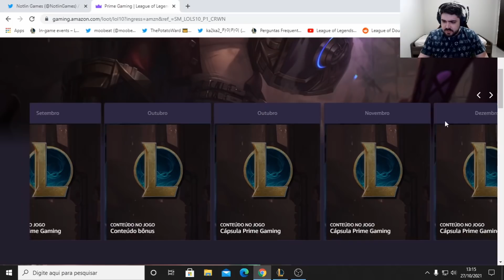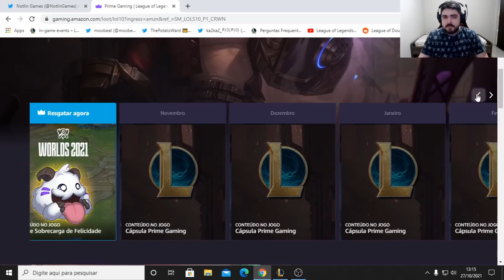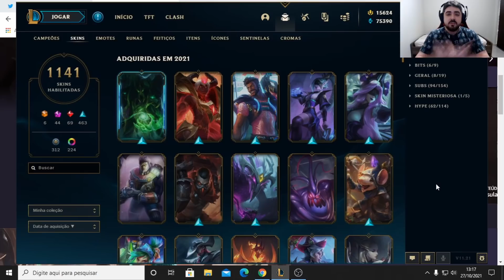Abrindo a Cápsula Prime Gaming | Novos Prêmios de RP no Lol, Skin Épica, Essências Laranja, Eternos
A Nova Cápsula do Prime Gaming já está disponível, e nesse vídeo eu fiz a abertura das Novas Recompensas e Prêmios para Assinantes do Prime Gaming no League of Legends!